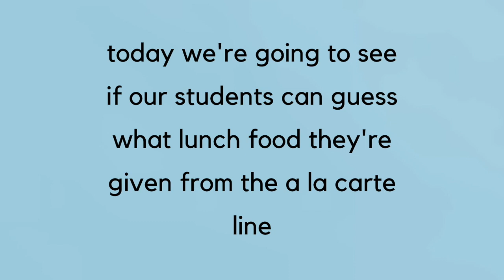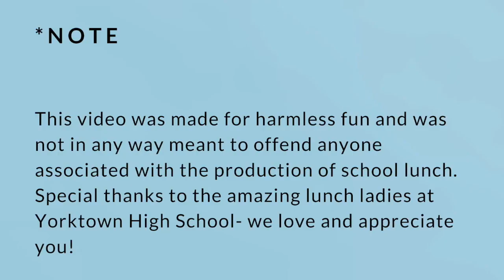What's For Lunch? - A la Carte Edition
Thanks to Thomas Wilhoite, Jaylynn Dunnsmore, and Gannon Crosser!